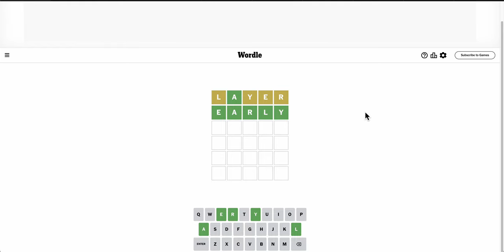wordlenyt 2024 03 08 - anagram time, anyone?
Not the first time I've done anagrams :)